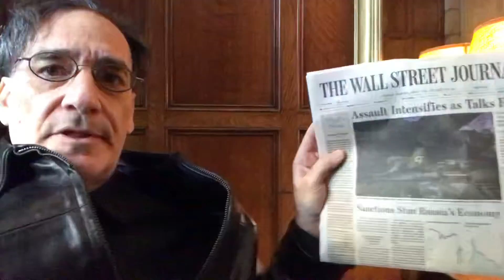Today in the Private Club of Chicagoland Five minutes about above the fold